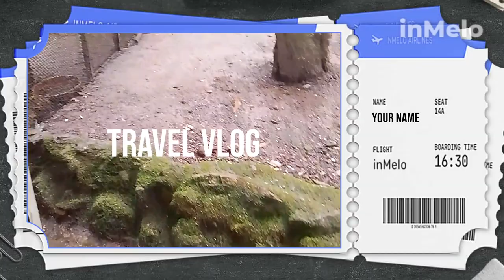September 27, 2023